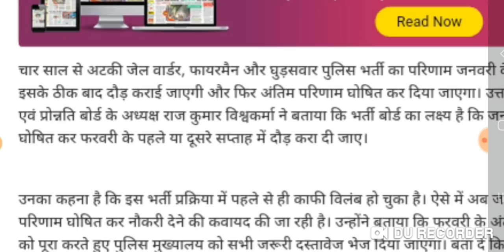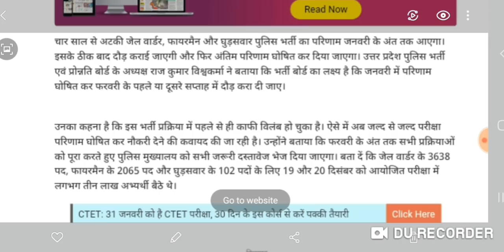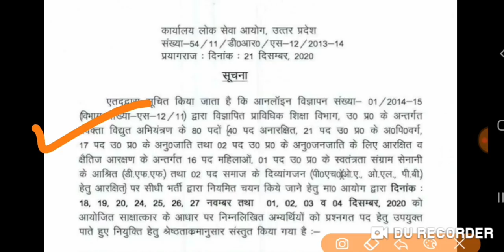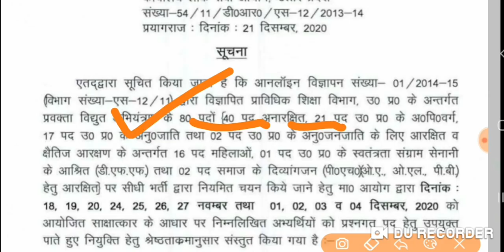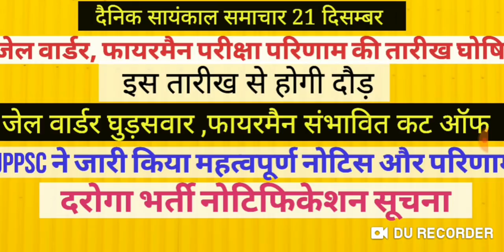JAIL WARDER FIREMAN EXPECTED CUT OFF & RESULT DATE UPPSC NEWS UPSI NOTIFICATION NEWS jail warder cut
इस वीडियो में जेल वार्डर फायरमैन भर्ती की संभावित कट ऑफ परिणाम तिथि तथा दरोगा भर्ती विज्ञापन व उत्तर प्रदेश लोक सेवा आयोग के संदर्भ में चर्चा की गई है